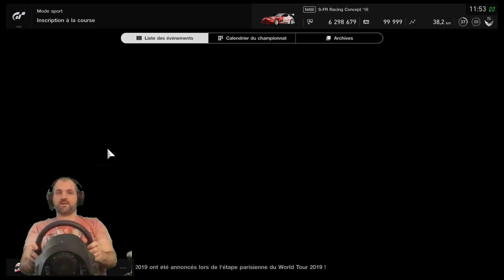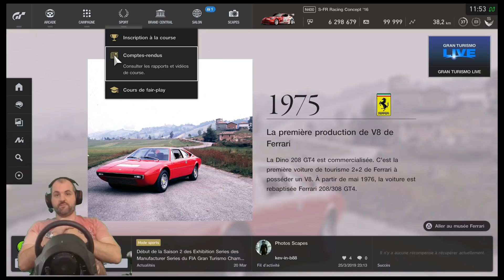DU FUN ET DE LA BAGARRE!!! 😄😄😄- GRAN TURISMO SPORT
La Mini Cooper. Que du fun. et ça fight un peu en plus. que demande le peuple?

► PS4, Identifiant PSN: FranckyFranckou_
► Lien vers page Facebook "GranTurismo Community France":